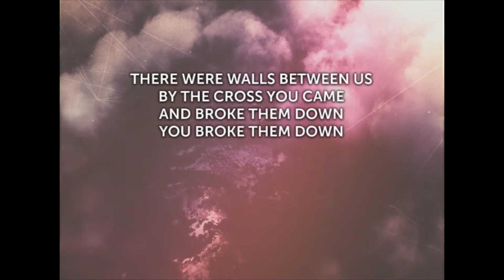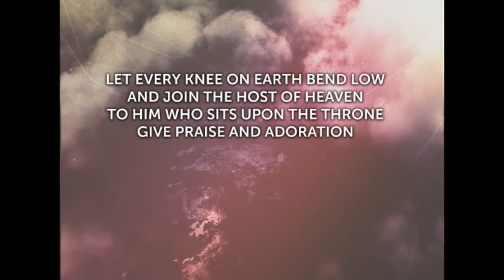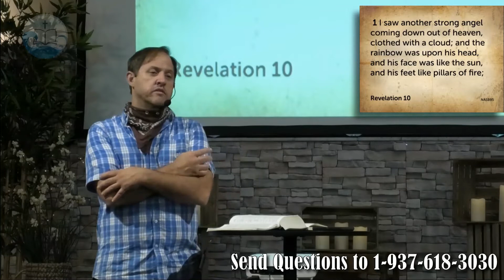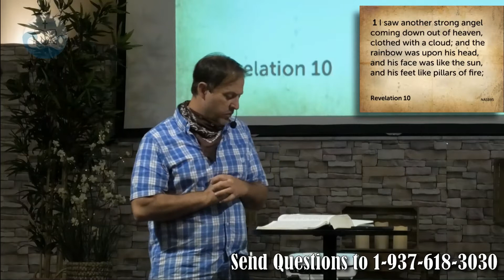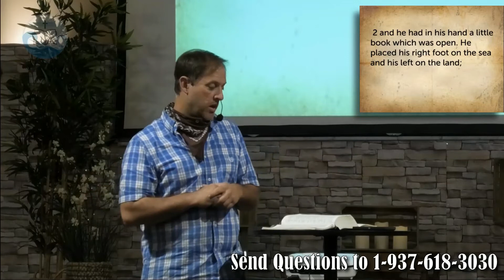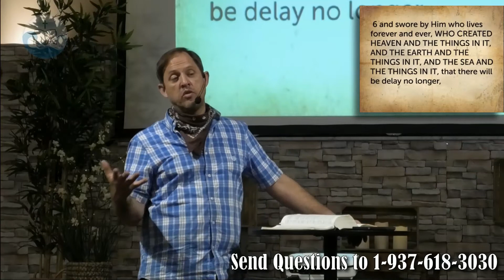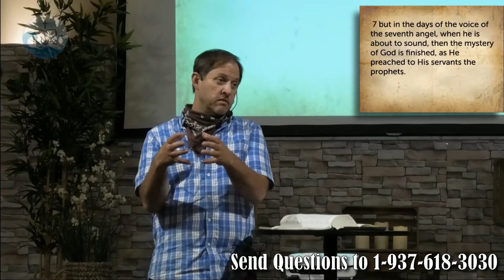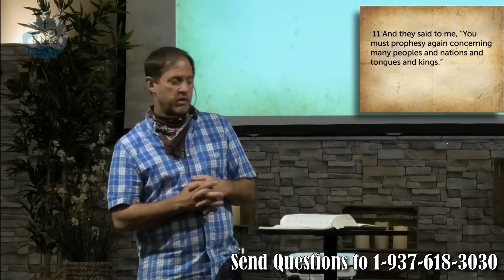Revelation 10 08.05.20